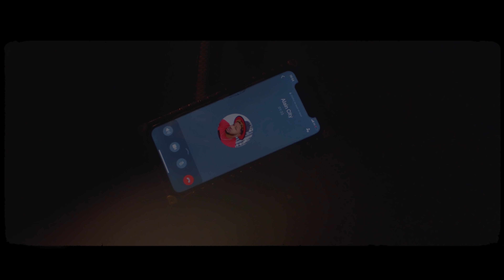VICKY QUEEN X ALAIN CITY - "C'est Fini" official VIDEO!